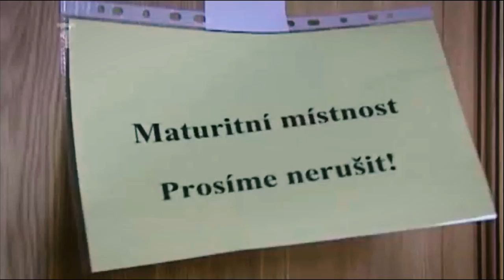Proboden paprskem slunce • Trailer (dokumentární film o Gymnáziu Duhovka)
Trailer k středometrážnímu dokumentárnímu projektu PROBODEN PAPRSKEM SLUNCE mapujícího osm let studentské existence na Gymnáziu pod Vyšehradem / Gymnáziu Duhovka.

Trailer for a medium-length documentary film project PIERCED BY A RAY OF SUNSHINE which maps eight years of student existence on Czech high school Gymnázium pod Vyšehradem / Gymnázium Duhovka.

"Proboden paprskem slunce" ("Pierced by a Ray of Sunshine"), 56min, r. Marek Koutesh.

Hudba v traileru (Trailer music): BROKE FOR FREE "Calm The Fuck Down"; KAI ENGEL "April".